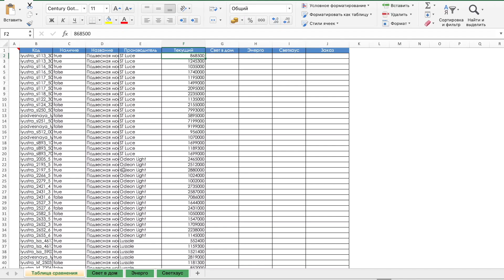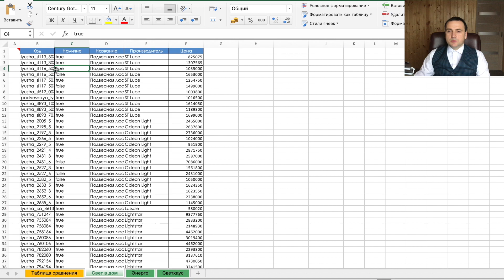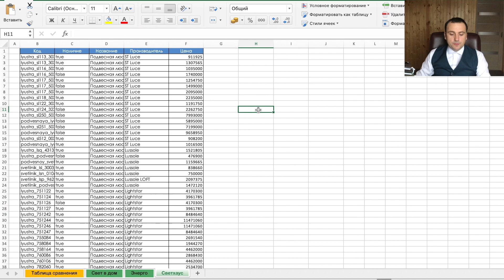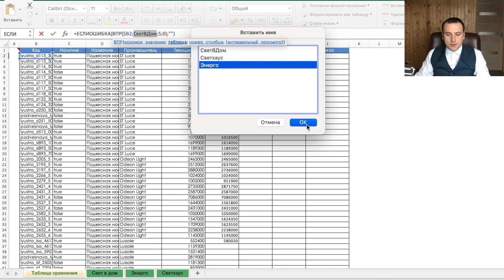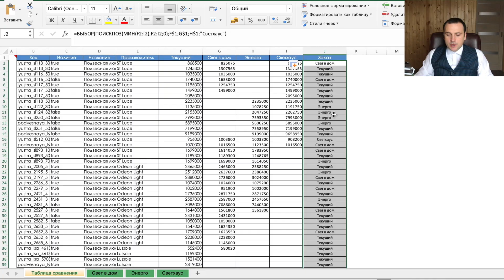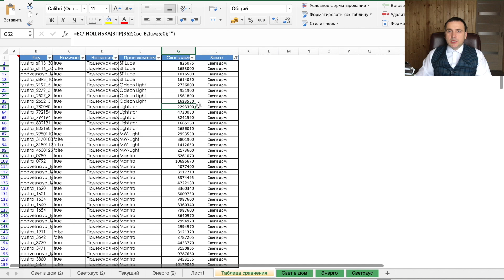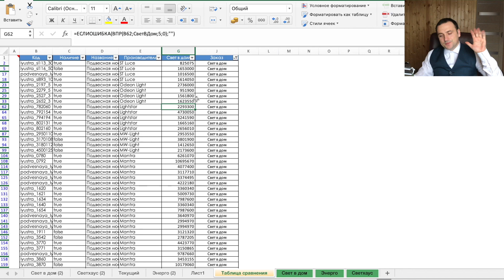Функция впр в excel для сравнения таблиц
Функция впр имеет множество применений. В данном примере сравним цены от поставщиков и выберем самые выгодные.

00:00 l цели видео
01:21 l именованные диапазоны в excel
02:40 l применение функции впр
05:15 l функция выбор + поискпоз
06:45 l сводная таблица
07:00 l фильтры данных

В данном видео разберем пример использования ВПР для сравнения таблиц. Далее используя сводные таблицы или фильтр определим список поставщиков с наименьшей ценной.